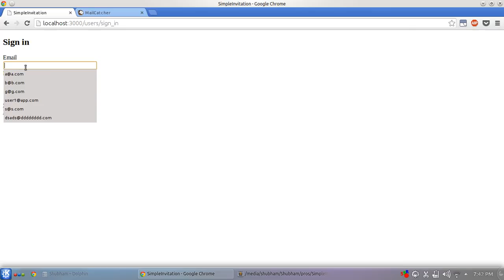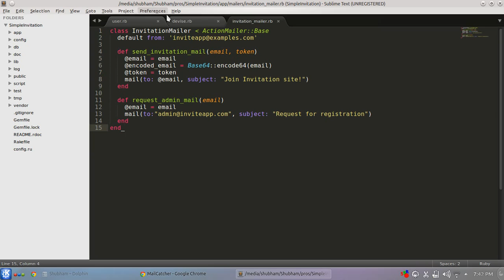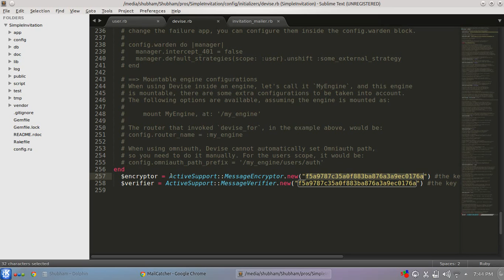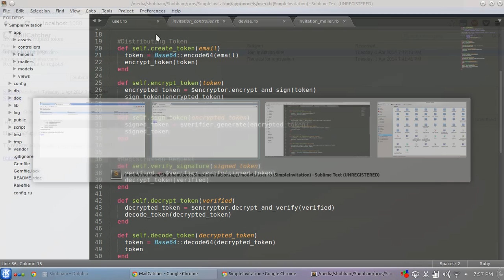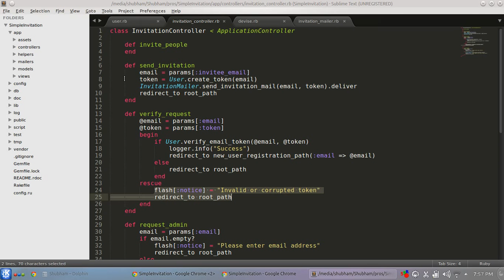Token based Registration in Ruby on Rails, Invite People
Let me know if anything is incorrect, this is my first video.